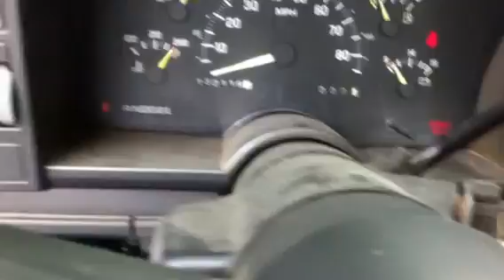My first truck 1993 GMC Sierra 1500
Finally saved enough money and bought me a truck. A GMC 1993 Sierra 1500 4x4. Just a little over a 1100 bucks.